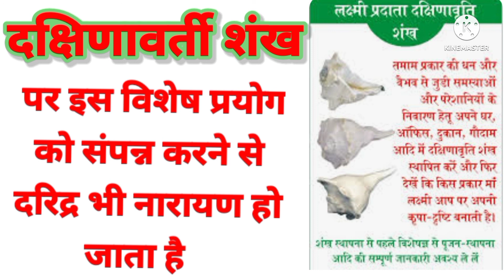दक्षिणावर्ती में शंख दरिद्र को नारायण बनाने का समर्थ है क्योंकि लक्ष्मी के बिना नारायण भी अधुरे है